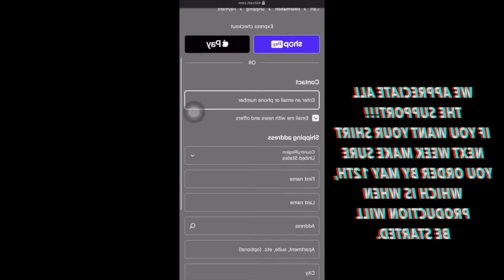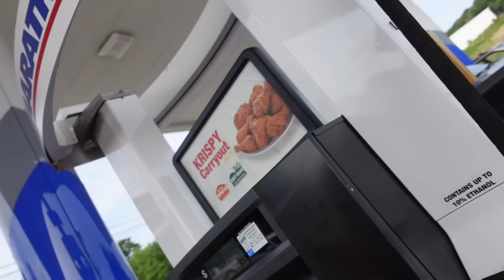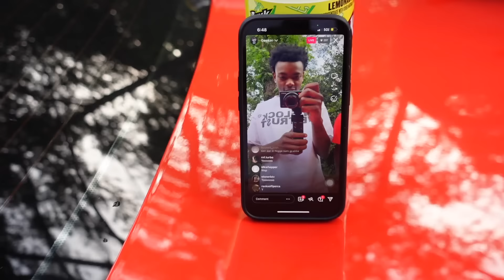HOTBOX WAS TOO DEEP…